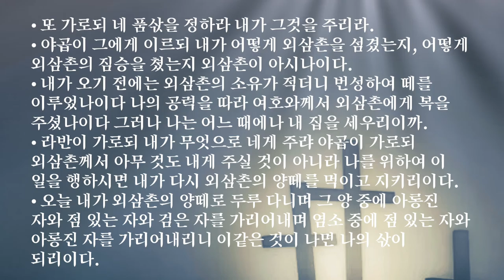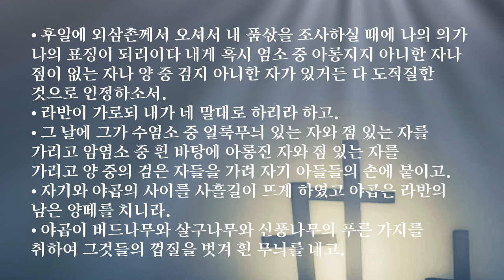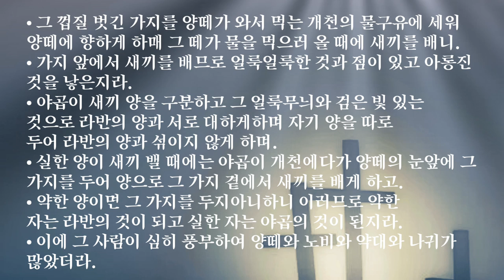🎧오디오 성경 듣기 Audio Bible [창세기 30장]